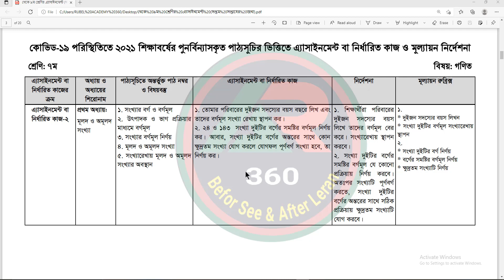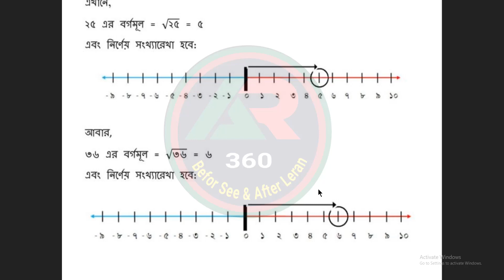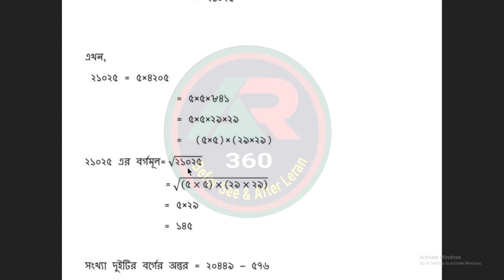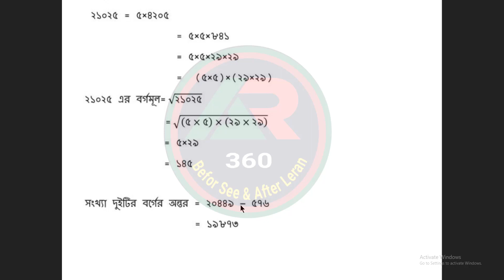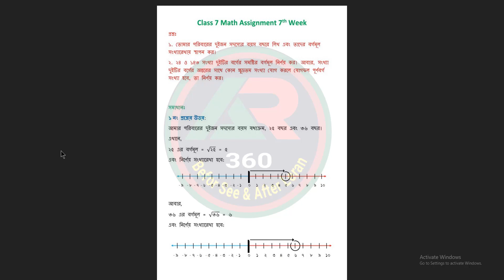class 7 math mathematics assignment answer solution 2021 || ৭ম শ্রেণির গণিত এসাইনমেন্ট অ্যাসাইনমেন্ট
class 7 math mathematics assignment answer solution 2021 Week 7 || ৭ম সপ্তাহের ৭ম শ্রেণির গণিত এসাইনমেন্ট অ্যাসাইনমেন্ট উত্তর সমাধান ২০২১